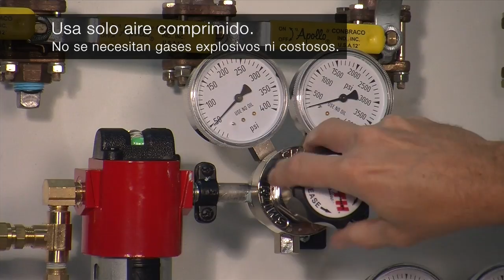Presentamos el Powermax30 XP – un rendimiento superior en un modelo portátil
El nuevo Powermax30 XP ofrece un rendimiento superior en un modelo compacto y portátil. Este sistema de diseño dos en uno ofrece una capacidad potente para el corte de metal grueso, además de consumibles FineCut® para el corte de detalles en láminas delgadas de metal. Junto con un maletín de transporte, gafas de sombra, guantes para corte y enchufes con adaptadores para circuitos de 120 V y 240 V por encargo, este sistema fue concebido para que empiece a cortar rápida y fácilmente.